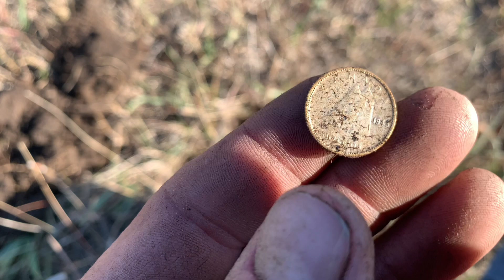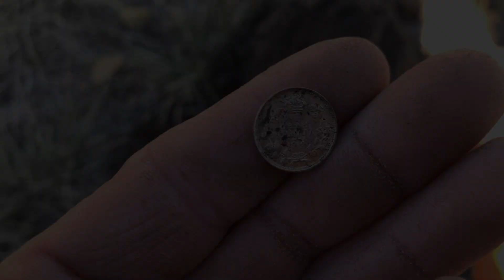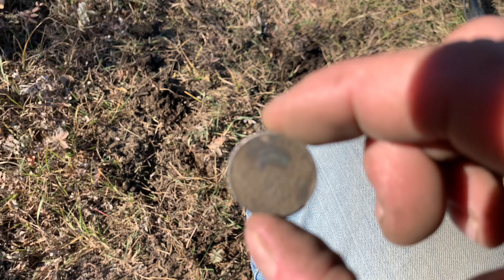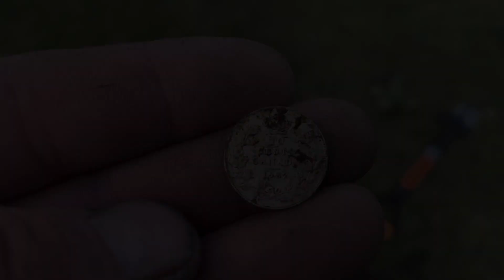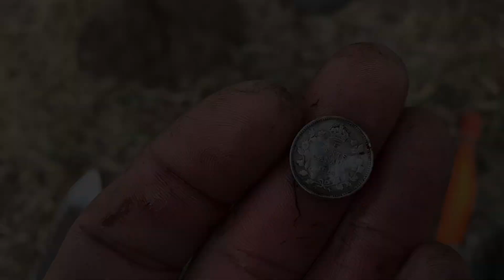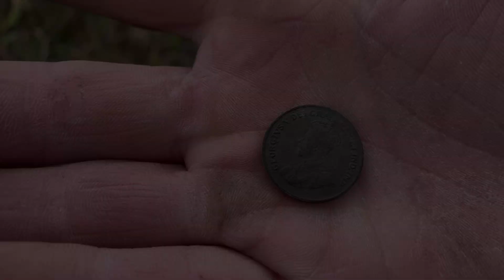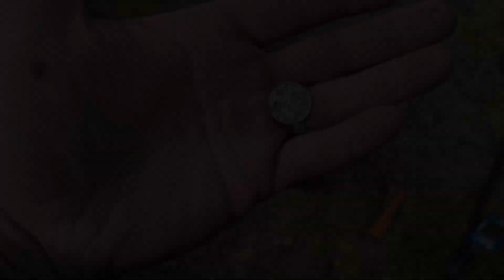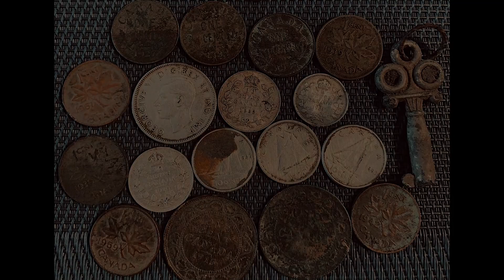Old KG5 silver coins everywhere!! I Tie up last years Silver Record!!